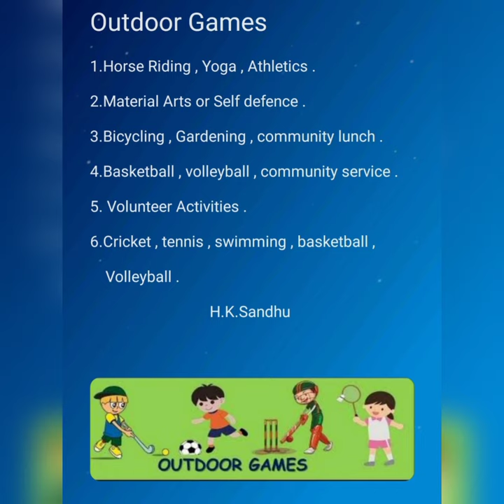Importance of Co - Curricular Activities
What are examples of co-curricular activities?
What are the 5 curricular activities?
What do you mean by co curriculum activity?